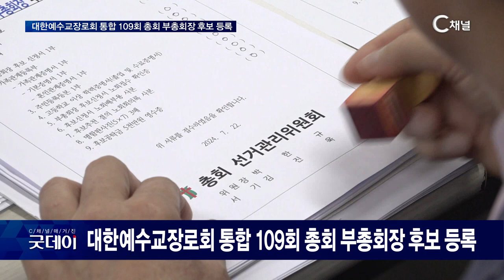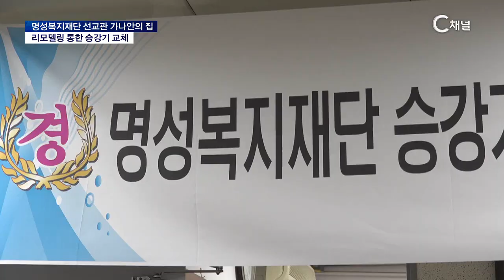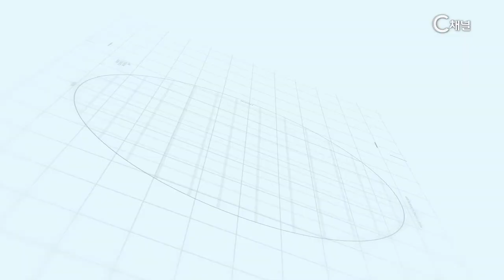C채널 굿데이 200회 [2024/07/23]